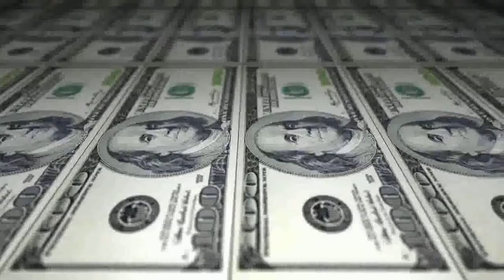Harmontown | Corporations As Human Beings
3/24/2014 Clip from Harmontown Episode 96 - SWAN OF DURG-A-DURG. Hear more on iTunes